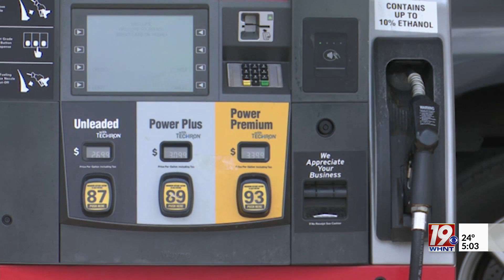Gas could hit $4/gal by Memorial Day in some places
GasBuddy is predicting there will be more pain at the pump in 2022, but Alabamians may be insulated from the worst of it.